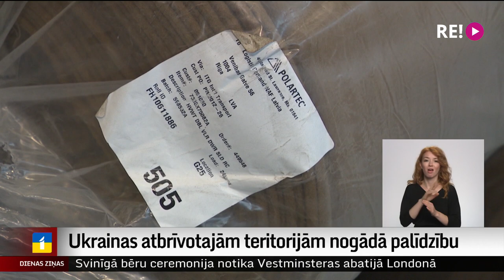Ukrainas atbrīvotajām teritorijām nogādā palīdzību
Palīdzības krava ar siltajām drēbēm, segām un pārtiku šodien devās ceļā uz Ukrainas atbrīvotajām teritorijām. Mūsu bruņotie spēki, pārskatot savas rezerves, daļu nolēmuši ziedot. Nozīmīgu atbalstu snieguši arī uzņēmēji, palīdzot sagādāt pārtiku. Turpina Madara Līcīte.